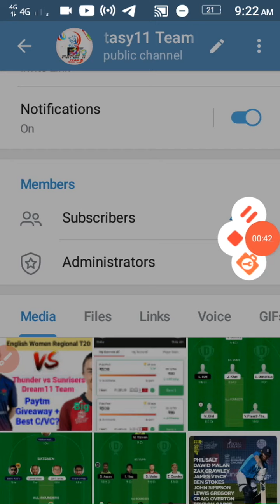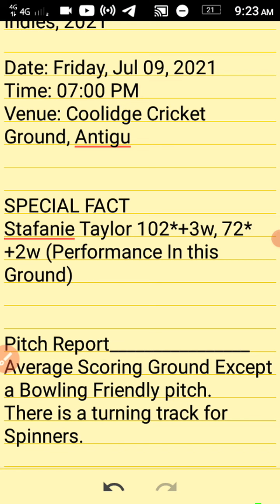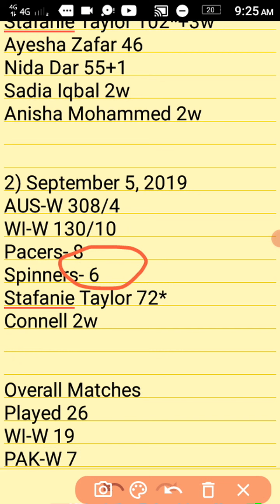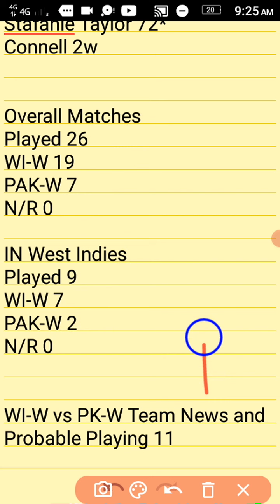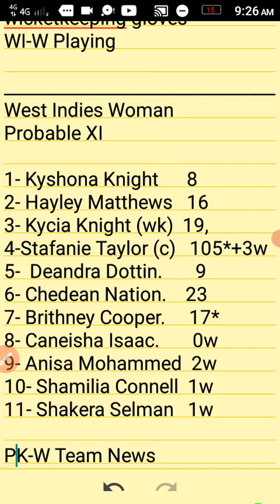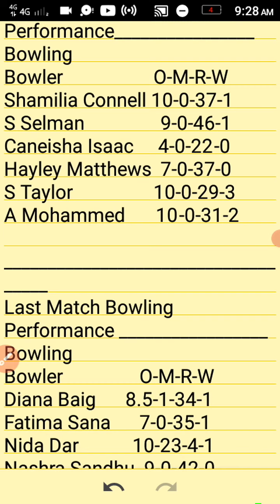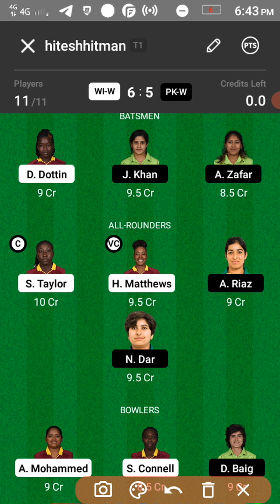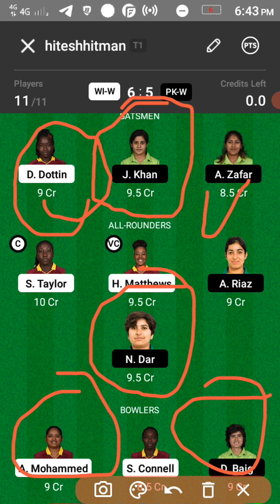WI-W vs PAK-W DREAM11 TEAM|| Wi-w vs Pak-w dream11 prediction||West Indies Women vs Pakistan Women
WI-W vs PAK-W DREAM11 TEAM|| Wi-w vs Pak-w dream11 predictionl,West Indies Women vs Pakistan Women

Wi w vs Pak w dream11 team
WI-W vs PAK-W Dream11 Team playing11
wi w vs pk dream11 prediction
Wi vs pl dream11 Team
wi w vs pak w 2nd odi dream11 prediction
west Indies Women vs Pakistan Women t20 dream11 prediction
wi w vs pk w dream11 full stats
wi w vs pk w playing11
wi vs pk Women odi match dream11
wi w vs pk Women match stats
wi-w vs pk-w full stats
wiw vs pakw best Player Battle
west women match Dream11 Team
wi w vs pak dream11
wi w vs PAK Women T20
today west Indies t20 match Dream11 Team
wi w vs PAK full stats
west Indies Women vs Pakistan Women dream11 stats
wi - w vs pk -w odi match
today best winning team
wi-w vs PAK-W winning team
wi - w vs PAK full info + stats